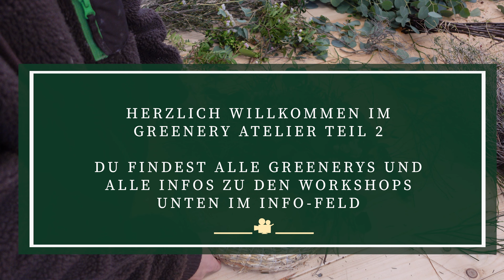Ein Mittag im Kreativ-Atelier: Teil 2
Ich nehm dich heute mittag mit in mein Kreativ-Atelier zum Workshop-Shooting und zu meinem frischen Greenery.

Lasst euch inspirieren und genießt die Zeit mit mir!

Ich heiße Ines, bin ein sehr kreativer Kopf und ich habe mich auf Dekoideen mit Naturmaterialien spezialisiert.
Sobald ich kleine Zweige, Flechten, Moose oder anderes schönes Greenery entdecke, juckt es mich in den Fingern und ich muss einfach loslegen: Kränze, Tischdekos, Wanddekos, uvm.
Der wundervolle Mrs Greenery Online-Shop rundet mein Naturdeko-Angebot ab: ausgewählte Naturmaterialien und schöne Artikel rund ums Kreativsein erwarten dich!

Lass dich von meiner grünen Welt verzaubern!

Mehr Videos zu kreativen Naturdeko-Ideen und einen Blick hinter die Kulissen findest du täglich auf Instagram